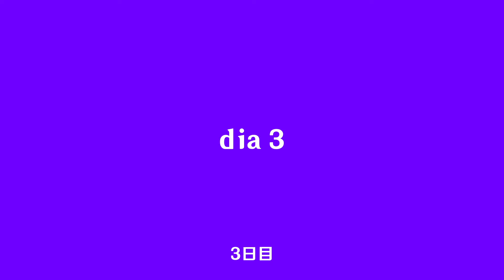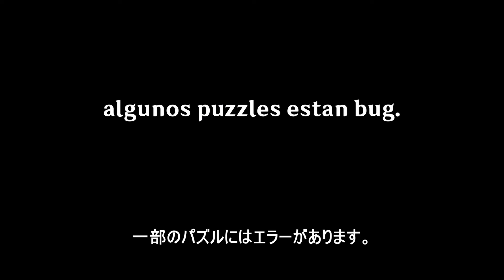ccomplete TODO fontaine en SOLO 1 SEMANA, ANTES DE NATLAN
me ayudarias  a mejorar la calidad de la canal??

STREET :D